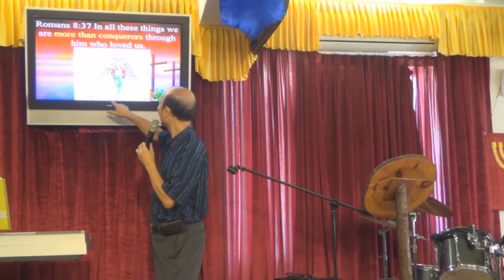Joyful Victory (Sure Victory) 6 victory over all sins with the help from God-Pastor Yip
Joyful Victory (Sure Victory) is a teaching on how to make the best of our lives in God's way. It has 3 parts and 10 points:.
A. Live in God’s love and His wonderful plan.
1. Experience and enjoy God’s love all the time.
2. If we trust in God, have a close relationship with Him and obey Him, He will bless us in all areas of our life.
3. God has a wonderful plan for our life.
B. Take care of all problems in our lives.
4. Do not let anybody or any situation destroy God’s plan for our life.
5. Replace worldly value system with God’s value system.
6. We can have victory over all sins with the help from God.
7. God can bring complete healing to our life, and God can replace negative personalities, thinking, emotions and subconscious mind with positive ones.
8. We should take care of problems in our daily life.
C. Bear the fruit of the Holy Spirit and the fruit of serving God.
9. With the help from God, We can live like Jesus every day, with faith, power and joy.
10. If we trust in God, have a close relationship with Him, obey Him, learn to live like Jesus, make the best of our spiritual gifts, and extend our realm of influence, we can intentionally live out the perfect plan of God.